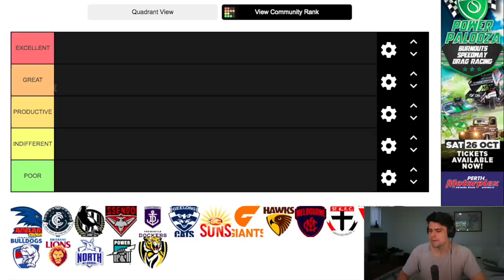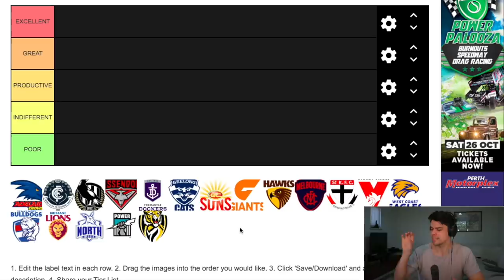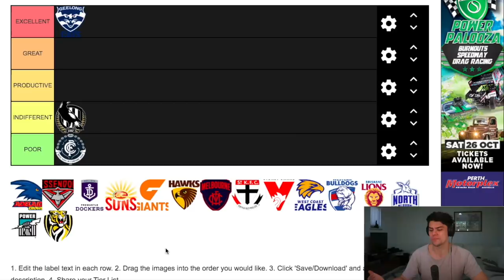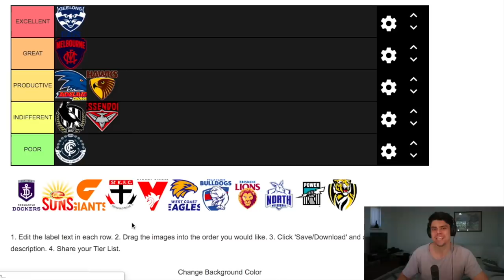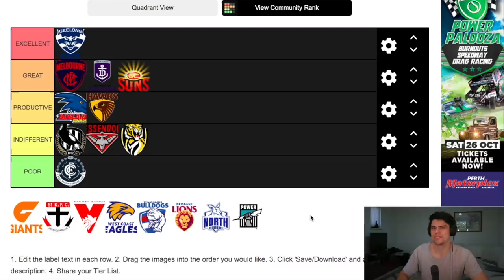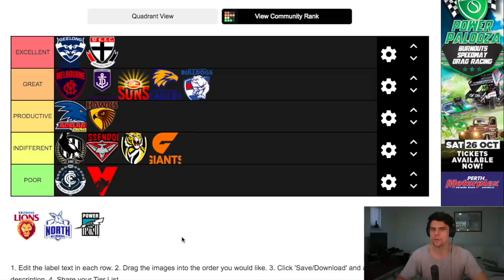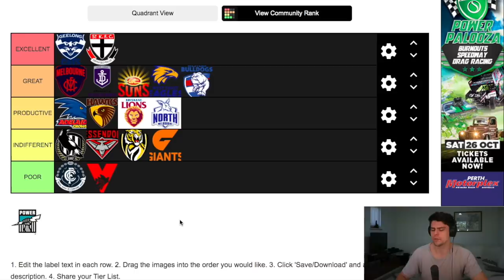Ranking AFL Teams on their TRADES!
In this video, Jesse uses tier maker to rank all of the AFL teams based on how they went in the 2019 AFL Trade Period!